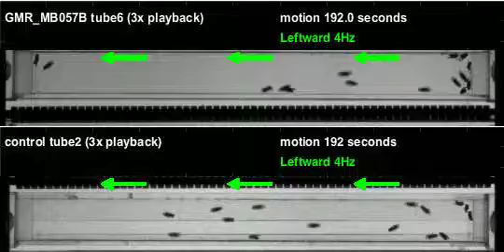GMR_MB057B_shi_Orion_20120705T133609 motion (seq3)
Genotype: GMR_MB057B_shi
Date recorded: 20120705T133609
Rig id: Orion